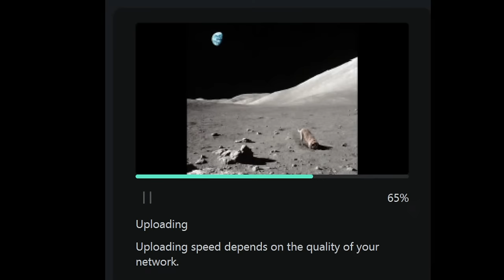Robert Bernatowicz - SEN Z SAI BABĄ w ramach nowego cyklu "ROZMOWY NA KRAWĘDZI WSZECHŚWIATA"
Witam moich widzów,
Zapraszam do wysłuchania o bardzo ciekawej historii w ramach nowego cyklu na moim serwisie "ROZMOWY NA KRAWĘDZI WSZECHŚWIATA". Na początek... SAI BABA!

Zapraszam do subskrypcji kanału - w ten sposób naprawdę możecie mi pomóc!

⭐ Dziękuję za wspieranie mojego kanału⭐
🔗 Linki:
🌐 Strona Fundacji Nautilus /ruszy wkrótce!/